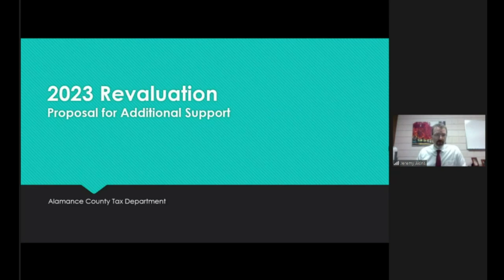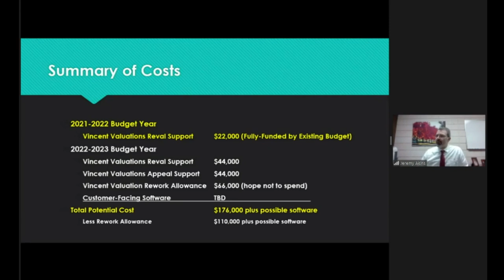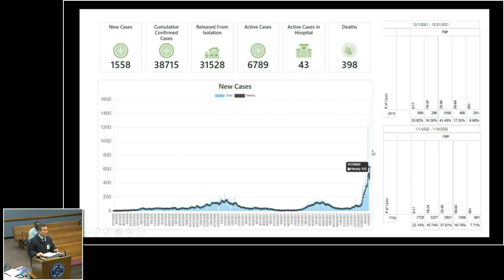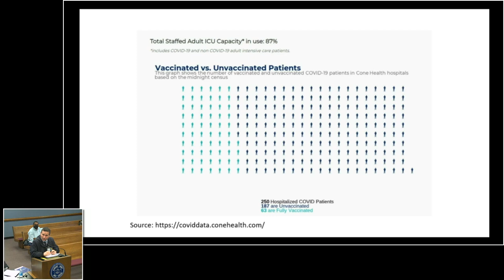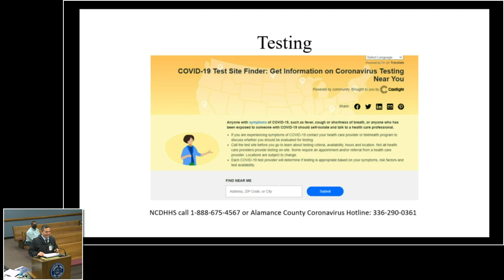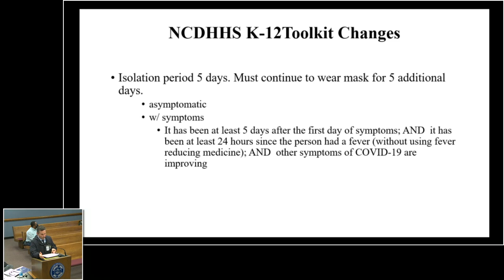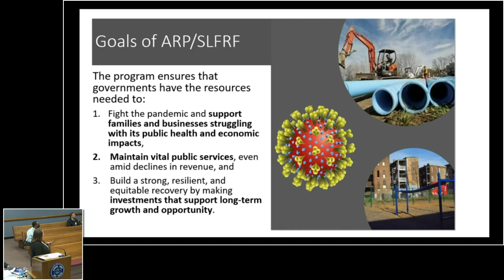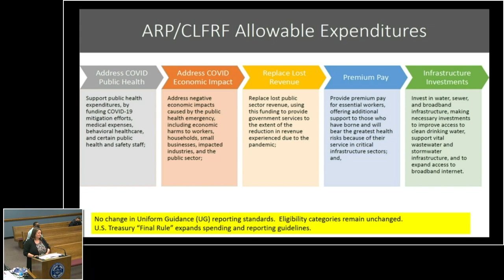January 18 2022 Commissioners Meeting